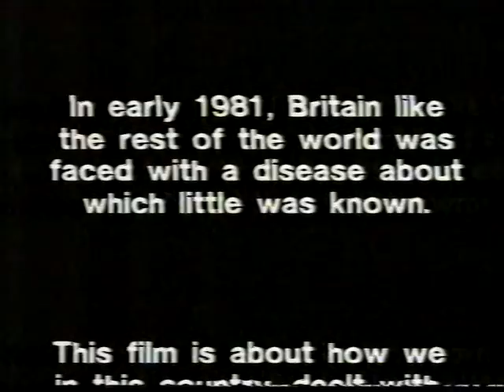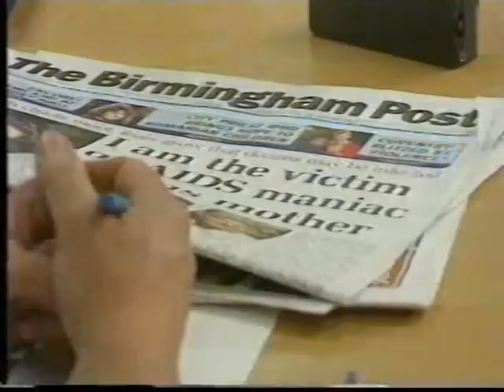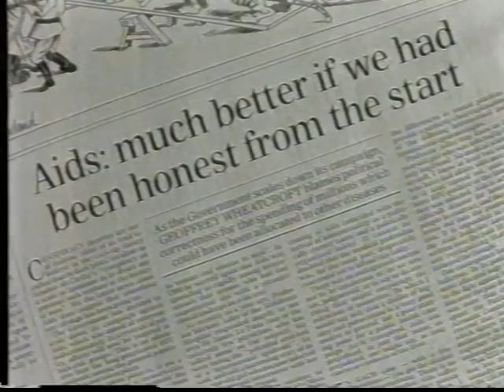1 OF 6: FINE CUT - THE END OF INNOCENCE [1995] [HIV/AIDS DOCUMENTARY]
CONTROVERSIAL 1995 BBC DOCUMENTARY HIGHLIGHTING THE SHAMEFUL ATTITUDES OF THE BRITISH PUBLIC AND POLITIANS DURING THE 80S AND EARLY 90S TOWARDS HIV/AIDS AWARENESS, EDUCATION AND GAY MEN.